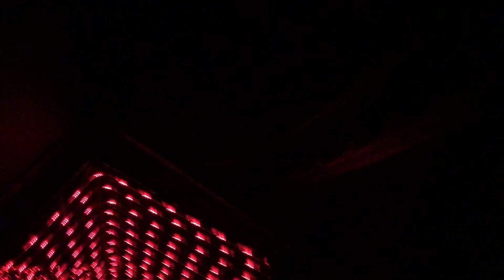PARC D'ATTRACTION + ALIMENTATION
687 xoxo’s

Coucou les icônes, je reviens aujourd’hui avec un daily vlog sur cette chaine de vlogs! Je suis trop impatiente de poster le maximum possible sur cette chaine!❤️

Caméra de vlogs ; Canon G7X Mark II
Montage ; iMovie
Cloé : 19 ans (mon anniversaire : 8 novembre)
J'aime tout ce qui tourne autour de la beauté et du bien-être.
Je suis Belge et j’ai des origines espagnoles.
Je vis à Bruxelles.
Ma chaine youtube principale est Cloé Jamsin

Toutes ces musiques ne m'appartiennent pas.

Les musiques viennent en général de la chaine youtube : Vlog no copyright.
et intro de cette vidéo : Glodi-san Dangerously

Rejoint l’icône family !

Tu peux me retrouver sur ma chaine principale : Cloé Jamsin  💕